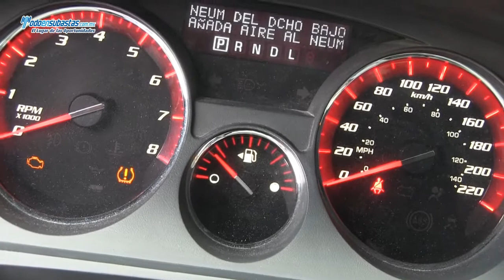GMC Acadia / 2011